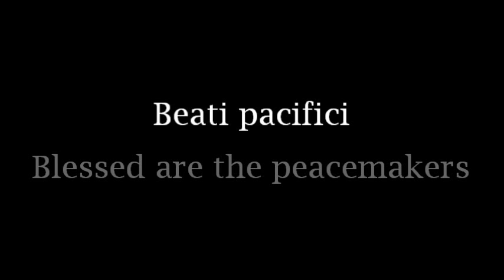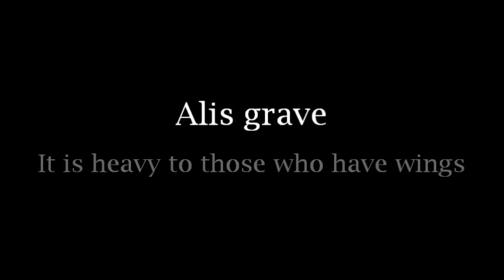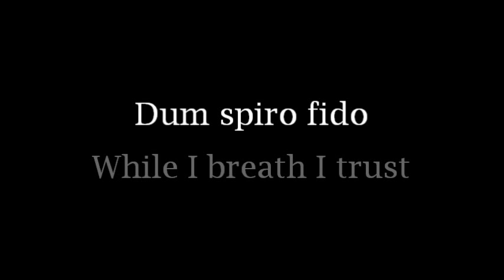Doctor Who Music: Vale Decem (my English translation)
This version of the translation takes some liberties with the Latin in order for it to make more sense and feel more comfortable in English.

Every lyric video for this song on youtube seems to use the same translation, one that I'm not very fond of. The translator's purpose was to make it "mood appropriate", which was in some ways achieved but not always. I find that it not only often strays too far from the original Latin, but also makes certain changes which lose the significance of what's being said/referenced or, in at least one case, are not even any more relevant to English speakers than the original wording. To each his own, and no offense to the person who made that translation, but it never worked for me.

So a while back I thought I'd try my hand at translating it myself. I'll say from the start that I'm not the most qualified person to translate Latin, since I have never even taken a single Latin lesson. However, with the help of Wiktionary and other Latin-English sources, my general knowledge of grammar (particularly case systems) from studying Greek and other languages, and a surface knowledge of Latin, I think I managed to get a pretty good impression of what the song was saying (it helped that the lyrics borrow heavily from a lot of traditional Latin expressions) and cobbled together a translation which, though probably far from perfect, is in my opinion closer to what the Latin lyrics actually say than the other translation that's been dominating youtube. (I don't doubt that the person who made the other translation probably has more knowledge of Latin than me, but it all comes down to translation choices in the end.) I ended up making two versions of the translation. A very nearly literal one and one that takes a few liberties (within reason, imo the other translation was not always reasonable) in order to make the translation make more sense and feel more comfortable in English, to capture what the Latin lyrics say and re-convey the same (or similar) meaning and sentiments in English. A video with the literal translation is linked above.

If anyone wants to use this translation in their own video for this song, feel free, just give me a mention in the description.

A few interesting points about the Latin lyrics of the song that you may have noticed/already known, but I think are worth pointing out:

1) 'Beati pacifici' is a direct quotation of the first two words of the Latin Vulgate version of Matthew 5:9 'beati pacifici quoniam filii Dei vocabuntur' "Blessed are the peacemakers for they shall be called the children of God". "Children of God" notwithstanding, I think "Blessed are the peacemakers" is very fitting for the Doctor. (One of my biggest qualms with the aforementioned other translation of this song is that the person rephrased this line into "O blessed he who brought us peace", which is all well and good but completely misses the reference. The literal translation is, in my, opinion, much more poignant.)

2) 'Alis grave' is a play on the Latin phrase 'Alis grave nil' which is translated "Nothing is heavy to those who have wings". I tried to emmulate this wording in my translation. Another possible translation for the line in this song might be "This is heavy even to those who have wings." My guess at the interpretation of the line is that it is intended as a refutation of the idea that the mighty are untouchable. Even someone as powerful as the Doctor has his burdens to bear... heavier burdens even, than a regular person. Perhaps the correct interpretation isn't "even to those who have wings" but rather "especially to those who have wings".

3) 'Dum spiro fido' "While I breathe I trust" is a re-working of another traditional Latin phrase 'Dum spiro spero' "While I breath I hope", which carries the same idea as the English saying, "While there's life there's hope". I think this is again very appropriate to the show. "Where there's life there's hope" is a very Doctor Who concept. Changing it from 'spero' "hope" to 'fido' "trust", I think, intensifies it. It's not just a matter of there being hope, it's a matter of investing your trust in persevering even when things seem hopeless. People say Doctor Who is optimistic and in some ways it is, but I think what's really at the heart of it is determination.

And this last observation hasn't got anything specifically to do with Latin, but I thought it might be interesting to note that when the word 'vale' "farewell" is repeated near the end of the song, it's sung ten times in a row.

Vale Decem. I didn't want you to go.